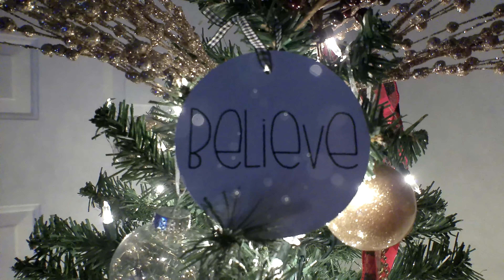Christmas aftermath- Clean with me!